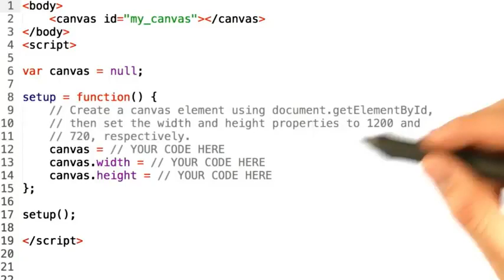03 Your first canvas